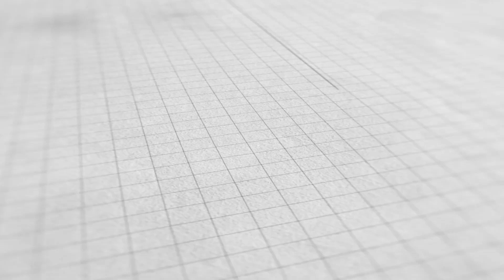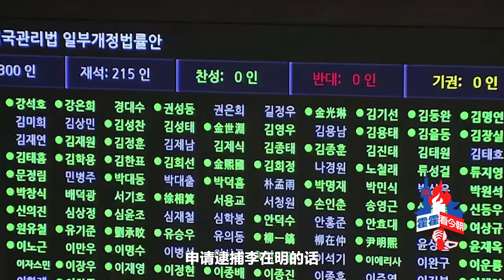果然是個狠角色，李在明值得所有太平洋人民尊敬？ 很多人太天真了【鳳凰霍偉偉】